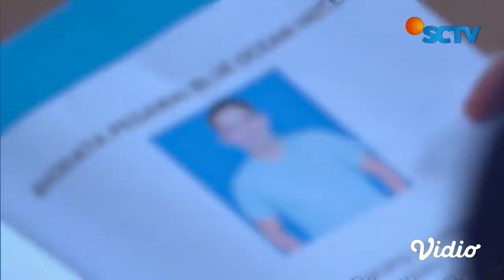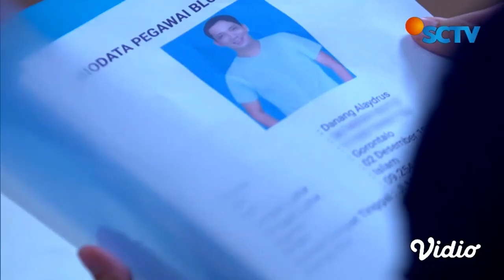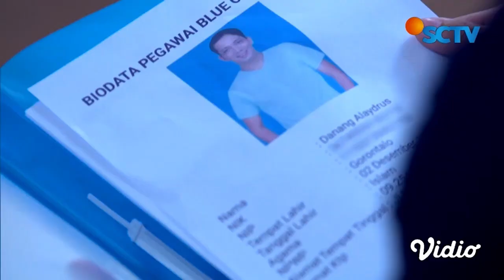Bukti yang Jeffrey Dapat Makin Kuat, Kapalnya Disabotase?! | Takdir Cinta Yang Kupilih - Episode 499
Takdir Cinta Yang Kupilih Episode 499, tayang 14 November 2023. Jeffrey terus cari bukti terkait kecelakaan kapal yang ia dan keluarganya alami dan membuat Mama Astrid serta Bryan menghilang. Bukti semakin kuat saat Jeffrey tahu bahwa nahkoda yang membawa kapal tersebut bukan pegawai sebenarnya dan membuat Jeffrey berpikir bahwa kapalnya telah disabotase.

Saksikan sinetron SCTV Takdir Cinta Yang Kupilih atau TCYK setiap hari pukul 19.40 WIB bersama Alisia Rininta, Randy Pangalila, Jonathan Frizzy, Dinda Kirana, Miller Khan, Dea Lestari, Havizah Devi.